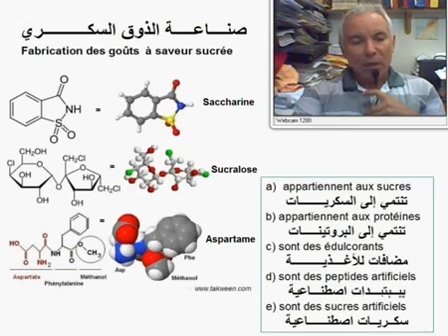Saccharine, Sucralose et Aspartame Molécules artificielles sucrées Fr